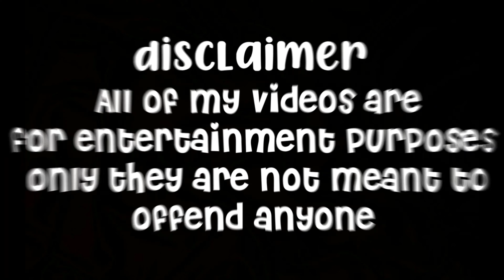꒰FAMILY GOES TREE HUNTING꒱ (BLOXBURG ROLEPLAY) || anniella εïз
𝐨𝐩𝐞𝐧 𝐦𝐞 💌
:Thank you to everyone that participated in this video!
Make sure to put the quality to HD

𝐮𝐩𝐥𝐨𝐚𝐝𝐢𝐧𝐠 𝐬𝐜𝐡𝐞𝐝𝐮𝐥𝐞↷
｡ﾟI will try to upload a few videos a week and find time in the schedule to do so.

𝐜𝐫𝐞𝐝𝐬↷
｡ﾟintro by me!
 house by me!